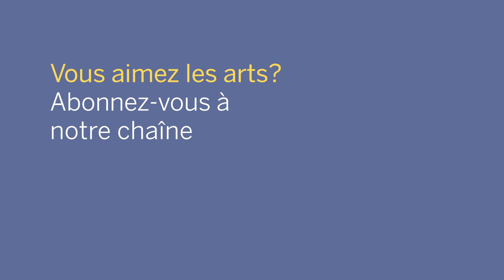Strauss: Suite from Der Rosenkavalier / Alexander Shelley • Canada's National Arts Centre Orchestra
Richard Strauss
Suite from Der Rosenkavalier

Alexander Shelley, conductor
Yosuke Kawasaki, concertmaster
Canada's National Arts Centre Orchestra

Southam Hall, National Arts Centre
Ottawa, Canada

The sublime beauty of Strauss’s Suite from Der Rosenkavalier, from his opera Der Rosenkavalier, travels in a contrasting but equally rewarding direction, evoking both the wonder and turbulence in the struggles of love.

D’une beauté sublime, la suite du Chevalier à la rose, tirée de l’opéra Le Chevalier à la rose de Strauss, évoque aussi une certaine victoire, mais sous un angle tout autre, celui des merveilles et des tourments de l’amour.